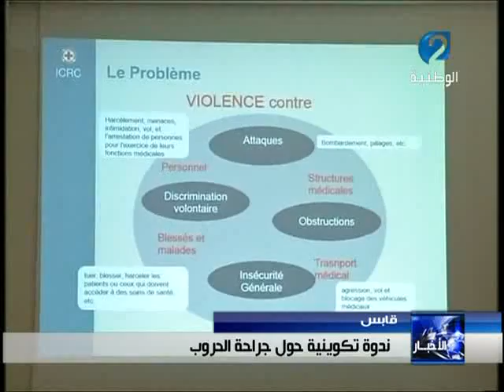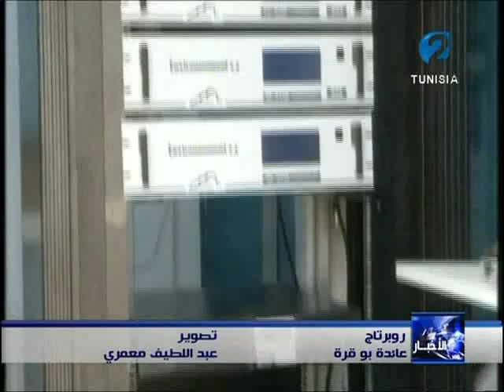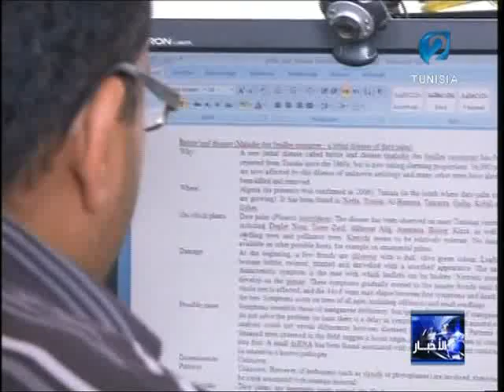نشرة الاخبار ليوم 20/05/2016